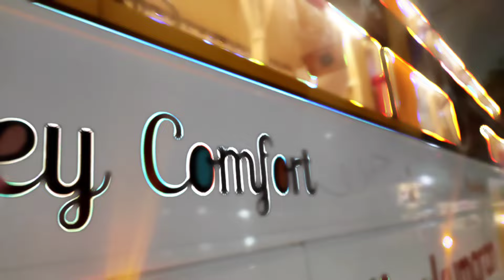🤩COIMBATORE TO CHENNAI NEW BUS Travel Vlog!! SIVAKUMARAN Travels!! சொகுசு பயணம்!! CMBT Ah??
K Raja vlog is BUS ,TRAIN review and EXPLORING channel
This Review is Based on My Experience
BUS LOVER,BUS FAN, train lover